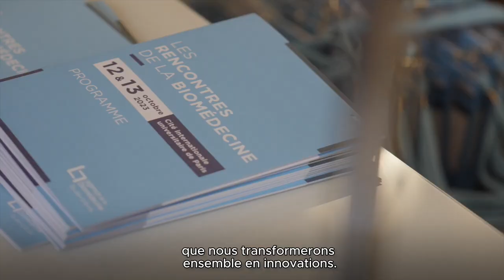Introduction aux 1eres Rencontres de la biomédecine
Discours d’ouverture de Mme Marine JEANTET, directrice de l’Agence de la biomédecine et du Pr Michel TSIMARATOS, directeur général adjoint en charge des stratégies médicales et scientifiques de l’Agence de la biomédecine